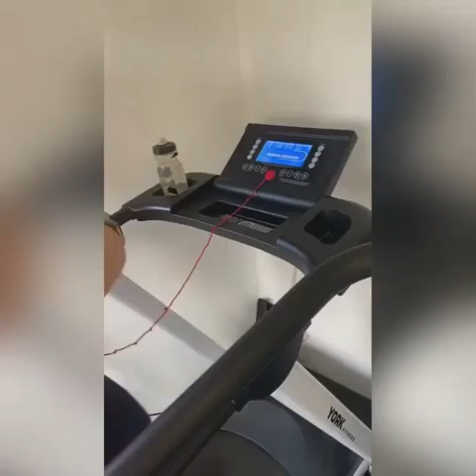Thank you to our Red Dress Run Participants!